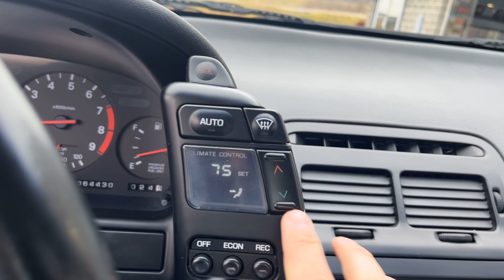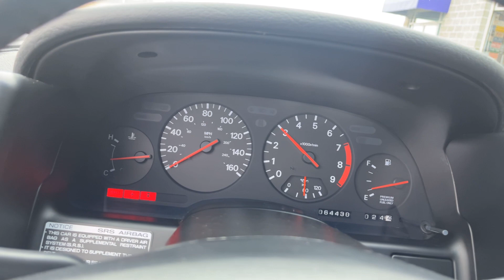1991 Nissan 300ZX For Sale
ATTENTION Z COLLECTORS: 65K MILE, UNMODIFIED, 2+2 5 SPEED!
This 1991 NIssan 300ZX 2+2 for sale has a
3.0 Liter V6 Engine
5-Speed Manual Transmission
Cherry Red Pearl Exterior
Optional Black Leather Interior
64,430 Original Miles
Clean CarFax
Original Window Sticker Included!
Sold New In Vancouver Washington
Many Maintenance Records
Timing Belt Replaced at 62k Miles
Removable T-Tops
With Storage Bags
Well Maintained
Well Cared for Example
Attention Z Collectors: 65k Mile
Unmodified, 2+2 5 Speed!